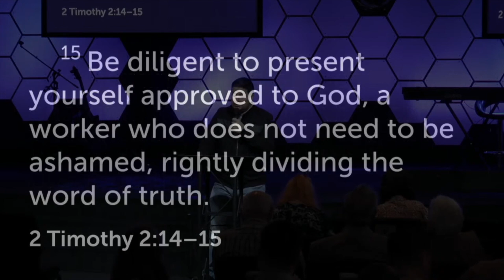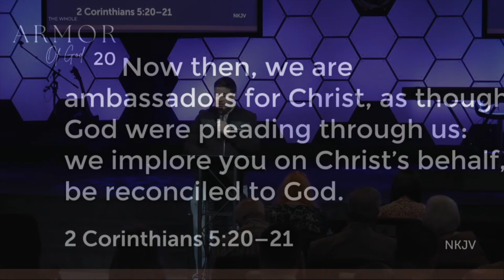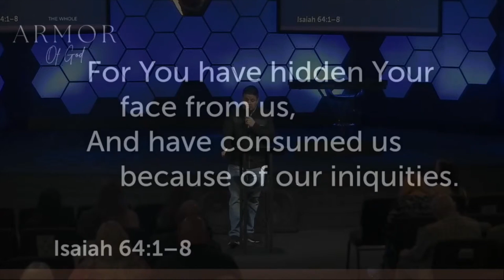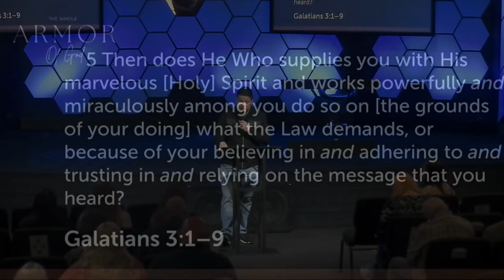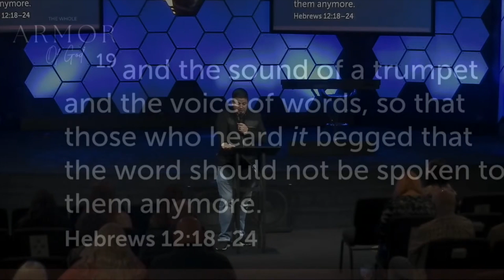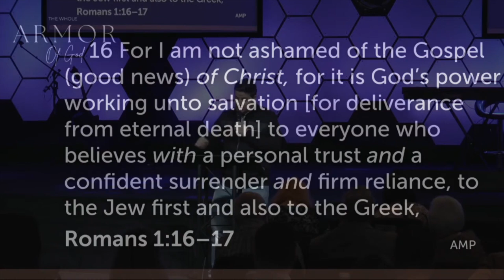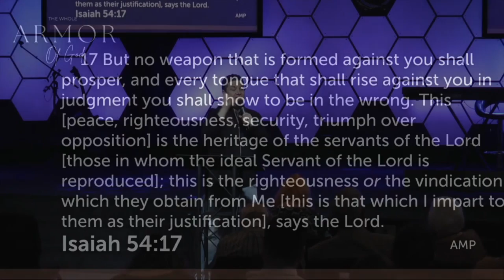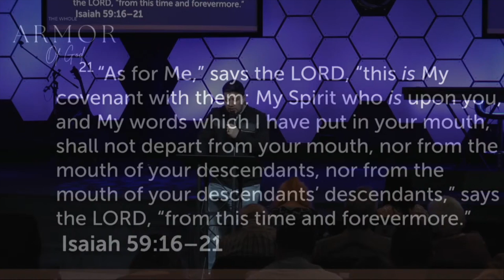The Breastplate of Righteousness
As believers our right standing with God was paid for by Jesus. His blood has paid the price and God has imparted to us His righteousness.